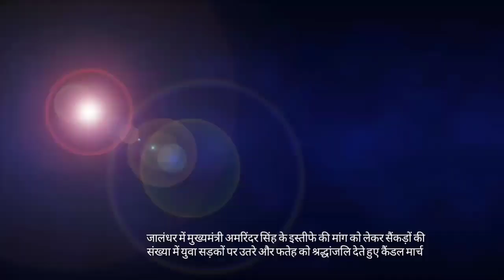जालंधर में मुख्यमंत्री अमरिंदर सिंह के इस्तीफे की मांग को लेकर सैंकड़ों की संख्या में युवा सड़कों पर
जालंधर में मुख्यमंत्री अमरिंदर सिंह के इस्तीफे की मांग को लेकर सैंकड़ों की संख्या में युवा सड़कों पर उतरे और फतेह को श्रद्धांजलि देते हुए कैंडल मार्च निकाला

 संगरूर के गांव भगवान पूरा का नन्हा फतेहवीर सिंह किसी के भुलाया नहीं भूल सकता । हर जगह जहां फतेह की मौत को कत्ल बताकर लोग पंजाब सरकार और प्रशासन ले खिलाफ प्रदर्शन कर रहे हैं, वहीं अब मुख्यमंत्री अमरिंदर सिंह के इस्तीफे की मांग उठनी शुरू हो गयी है। जालंधर में इस मांग को लेकर सैंकड़ों की संख्या में युवा सड़कों पर उतरे और फतेह को श्रद्धांजलि देते हुए कैंडल मार्च किया।

 नन्हे नन्हे बच्चों के हाथों में पंजाब सरकार और केंद्र सरकार के खिलाफ पकड़े बैनर और मुख्यमंत्री अमरिंदर सिंह के इस्तीफे की मांग के लिए लग रहे नारों की यह तस्वीरे हैं जालंधर की। जालंधर में आज सैंकड़ों की संख्या में युवा संगरूर के भगवानपुरा में हुए फतेहवीर की मृत्यु के दुख में फतेह को श्रद्धांजलि देने के लिए इकट्ठे हुए। इस मौके जहां बच्चों और युवायों ने हाथों में पकड़े बैनर से मुख्यमंत्री अमरिंदर सिंह के इस्तीफे की मांग की। युवायों का कहना था कि फतेह की मृत्यु नही बल्कि सरकार और प्रशासन की लापरवाही के कारण  फतेहवीर का कत्ल किया गया है। युवायों द्वारा सीधे तौर पर मुख्यमंत्री को फतह का गुनहगार बताते हुए मुख्यमंत्री पद से इस्तीफे देने की मांग करते हुए नारे करके जमकर कोसा गया। प्रदर्शनकारियों ने सरकार से यह भी मांग की हर शहर में बने बोरवेल और अन्य गहरे खड्डों को बंद कोय जाए ताकि किसी को बच्चे की जान सरकार और प्रशासन की लापरवाही से ना जा पाए।

पूरे देश में जहां लोगों द्वारा सरकारों को जमकर कोसा जा रहा है। कहीं प्रधानमंत्री मोदी की खिलाफत और कहीं पंजाब मुख्यमंत्री इस्तीफे की मांग की जा रही है और जमकर सरकार के खिलाफ रोष प्रकट किया जा रहा है। पर हम अपने माध्यम से हर माता पिता को भी गुज़ारिश करते हैं की हमे भी थोड़ा और सतर्क रहने की जरूरत है ताकि किसी माँ की गौद सरकारों की नाकामियों की वजह से कभी खाली ना हो पाए।